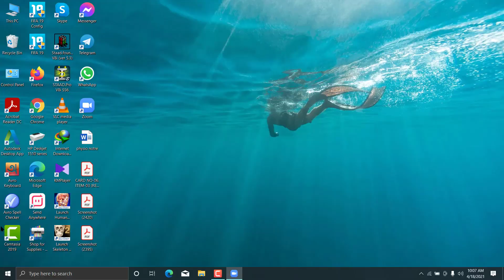ANATOMY: CARD-INFERIOR EXTREMITY, ITEM NO-02 (FRONT OF THE THIGH) FEMORAL VESSELS AND NERVE.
LECTURE IS GIVEN BY-

DR. ISMAIL HOSSAIN
LECTURER
DEPARTMENT OF ANATOMY
SATKHIRA MEDICAL COLLEGE, SATKHIRA.